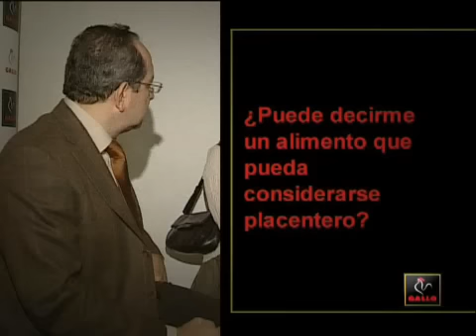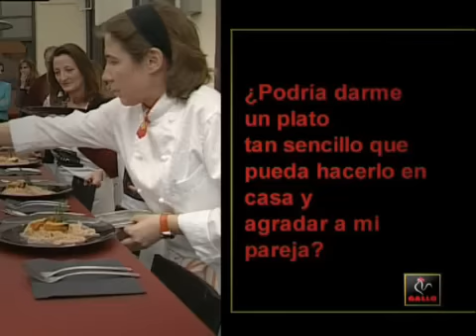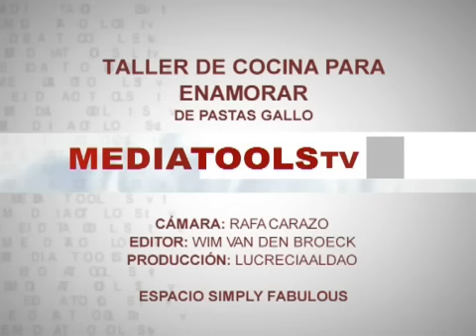¿HAY ALIMENTOS AFRODISIÁCOS y PLACENTEROS?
Los alimentos, los mejores aliados para la seducción

Diversos estudios indican que ciertos alimentos pueden producir efectos psicológicos beneficiosos

Nutrientes como los hidratos de carbono o las vitaminas del grupo B influyen en nuestro estado de ánimo

Pastas Gallo ha organizado "Taller de Cocina para enamorar", con la chef Ada Parellada y el neuropsicólogo, Francisco Rodríguez Santos. Los asistentes, mayoritarios del colectivo single, han participado activamente en la elaboración de tres platos que contienen algunos de los alimentos placenteros que nos ayudan aumentar nuestro estado de ánimo.

Y es que la sabiduría popular siempre lo ha pregonado: el estómago juega un importante papel en el proceso de seducción. Diversos estudios indican que los alimentos pueden contribuir a mejorar nuestro estado de ánimo, son los llamados "alimentos placenteros". Tal y como ha indicado esta mañana Francisco Rodríguez Santos, neuropsicólogo (UAM), "algunos alimentos producen situaciones de bienestar o incluso tienen cualidades terapéuticas contra el estrés y la depresión".

Entre estos alimentos encontramos algunos necesarios para la nutrición básica de cualquier persona como la leche, la pasta y el pan, y otros que no son imprescindibles como el chocolate, los helados o los dulces. Según Francisco Rodríguez Santos este fenómeno se explica mediante la combinación de tres factores: el biológico,  psicológico y el socio-cultural.

Durante el taller, dirigido por la chef Ada Parellada, los asistentes han realizado tres platos:

 - Pasta con vino rosado y mejillones
 - Rablé de conejo relleno con dátiles y espinacas, con salsa de mostaza
 - Brownie con helado de vainilla

De esta manera los asistentes han alcanzado la técnica suficiente para poder elaborar un menú romántico, a la vez que han conocido cuáles son los alimentos más beneficiosos desde el punto de vista psicológico y nutricional.